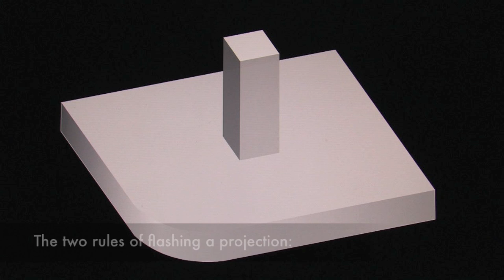Soprema Instructional Video - Alsan RS Pipe Projection Liquid Flashing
Instructional video demonstrating the application of an Alsan RS fully reinforced liquid flashing system. This particular instructional video demonstrates how to properly flash a standard pipe.